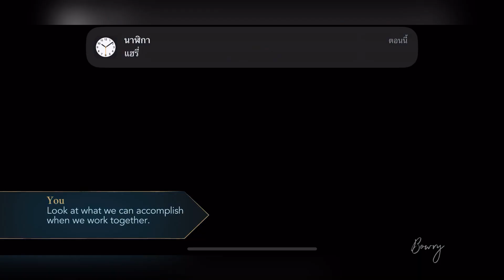HOLIDAYS AT HOGWARTS || Harry Potter: Hogwarts Mystery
SEASONAL ADVENTURE
HOLIDAYS AT HOGWARTS

You and your friends decide to make your
holiday at Hogwarts special by throwing
the perfect party for your teachers. First,
you'll have to spend a little time with each
of them to learn what they love most about
the holiday season...